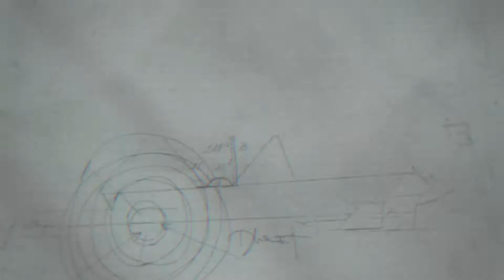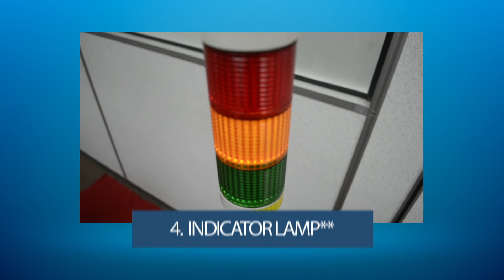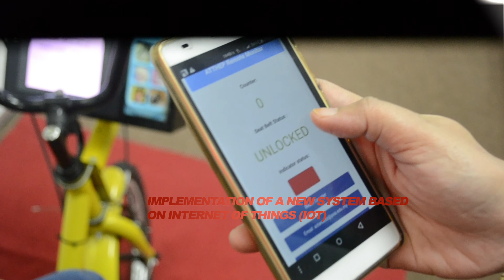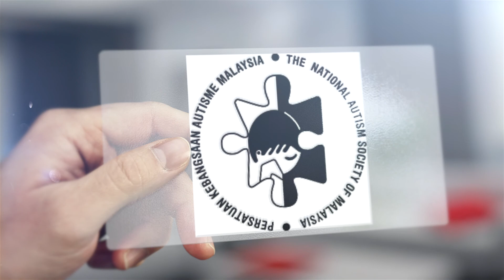AUTISM TRICYCLE THERAPY FOR PEDIATRIC [ATTHEP]